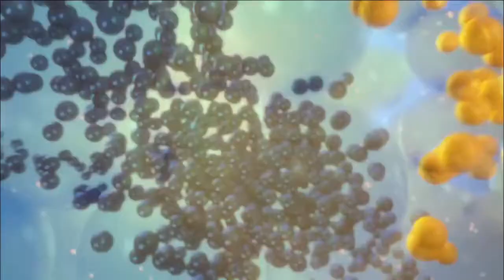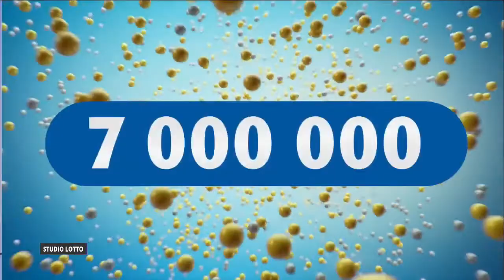Losowanie gier lotto z 27 czerwca 2022 godz. 14:00 // Wyniki Lotto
WYNIKI LOSOWAŃ Z DNIA: 27 czerwca 2022, PONIEDZIAŁEK

POLECAMY również inne nasze poradniki:
[1] PiRAMiDKA - najprostszy system typowania liczb Multi Multi